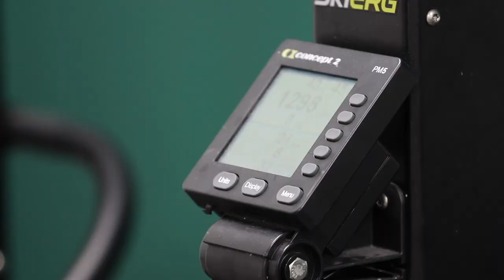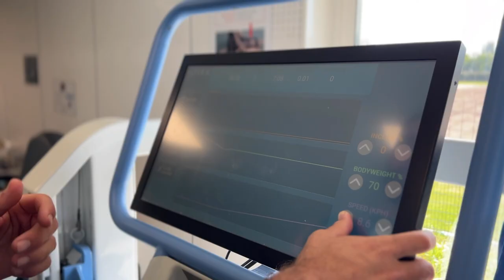Objectif terrain avec Eliott Roudil - Episode 2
🎥 Deuxième épisode de notre série consacrée à la rééducation d’Eliott Roudil, victime d’une rupture du ligament croisé antérieur en janvier dernier.

🏃‍♂️ Au programme : une belle évolution sur sa mobilité, un Master en immobilier et surtout… la reprise de la course !

🔜 À suivre dans les prochains épisodes…